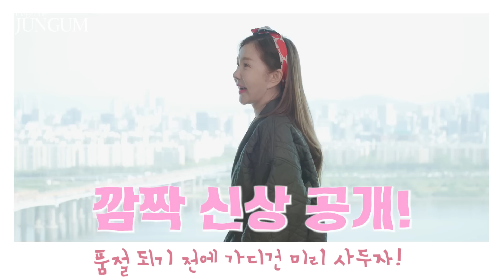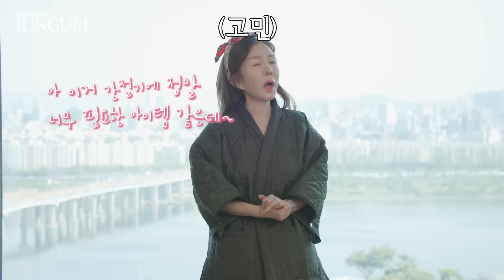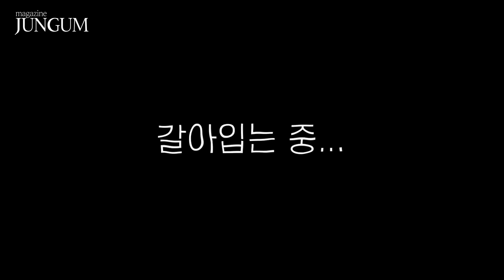이런 가디건 보이면 바로 겟! (feat.미리 준비하는 간절기템) [매거진 준금]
안녕하세요~ 핑크님들~
오늘은 가디건 데이입니다~

너무 더운 여름날 빼고는 언제나 활용 가능한 만능 아이템 가.디.건.
딱 그게 필요한 계절이 와서 막상 사려고 하면 눈에 잘 안 띄죠?

왜?!! 이쁜 아이들은 빨리빨리 품절되기 때문에!!

그래서 별생각 없이 지나가다가도 눈에 띄는 딱 예쁜 가디건이 보인다?
이건 바로바로 사둬야 해요~ 다음에 사려고 하면 없는 경우가 많아요ㅠ.ㅠ

여러 가디건들이 있는데 오늘은 아주 기본 가디건을 모아서 코디해 봤어요
기본 스타일이지만 너무 예쁜 것들... 너 이거 어디서 샀어? 질문받는 것들...
평범한 가디건이라도 얼마나 예쁘게 코디하냐에 따라서 다릅니다
안젤리나가 항상 강조하는 거 아시죠?
한 벌로 여러 벌의 느낌을 낼 수 있다!!

오늘은 어떤 가디건으로 어떻게 코디하는지
안젤리나의 패션쇼로 핑크님들을 초대합니다~
같이 봐요~

👀 안젤리나가 입은 가디건 브랜드 알려드려요~
00:00 인트로

00:48 세실리에 반센

01:41 미우미우

03:48 에르뎀

05:30 크리스챤 디올

07:28 가니

🎥 [매거진 준금] 추천영상